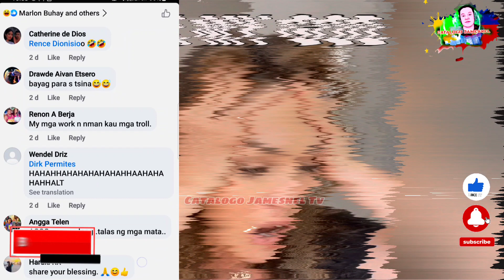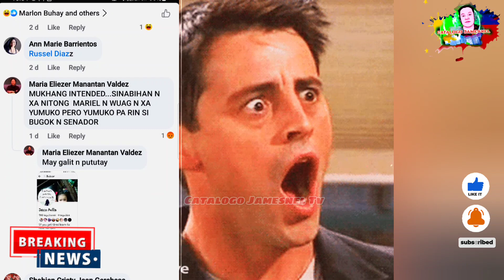Hala! Bataan ni idol Robin Padilla nakita habang naka live si Mariel,idol Pinagtawanan pa!